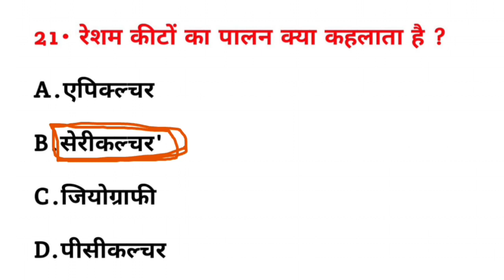रेशम कीट का पालन क्या कहलाता है? || Resham kiton ka palan kya kahlata hai